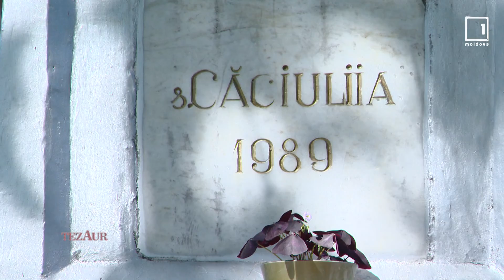Tezaur 22 09 2019 Festivalul din Sudul Moldovei „Jocul din strămoşi lăsat”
Festivalul din Sudul Moldovei „Jocul din strămoşi lăsat”, la a cincea ediţie